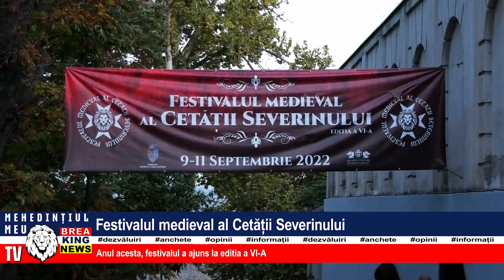FESTIVALUL MEDIEVAL AL CETĂȚII SEVERINULUI